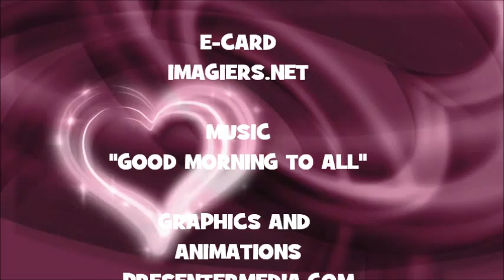¡FELIZ CUMPLEAÑOS NOUSHZAD!